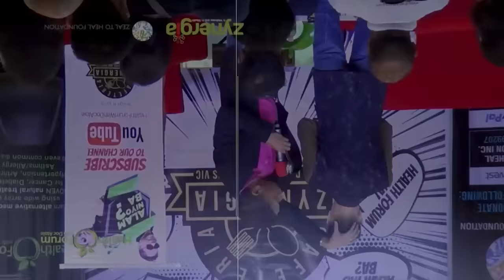Alam Niyo Ba? Episode 260⎢‘Flush Your Phlegm The Fastest Way‘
Alam niyo ba na maaring mawala ang plema sa mabilis na paraan?

Watch, and be informed of our topic today.